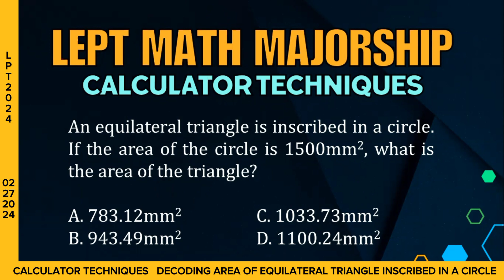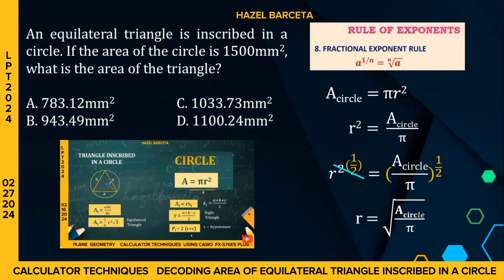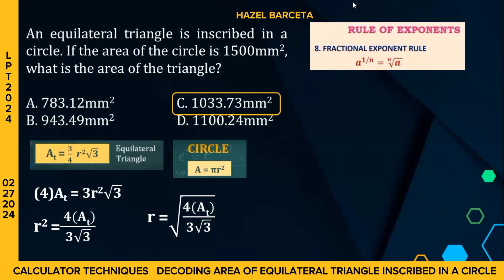LEPT MATH MAJORSHIP REVIEWER | CALCULATOR TECHNIQUES | DECODING AREA EQUILATERAL TRIANGLE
LEPT MATH MAJORSHIP CALCULATOR TECHNIQUES FOR DECODING ERRORS I SOLVING FOR  AREA EQUILATERAL TRIANGLE INSCRIBED IN A CIRCLE

MORE VIDEOS TO WATCH:

SOLVING FOR AREA OF EQUILATERAL TRIANGLE INSCRIBED IN A CIRCLE